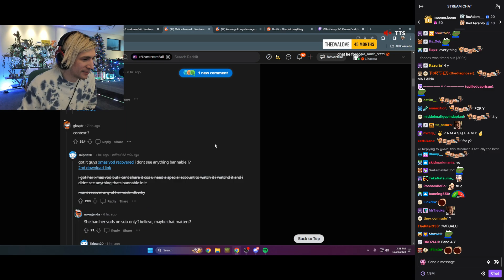xQc Reacts to Destiny's Ex Getting Banned